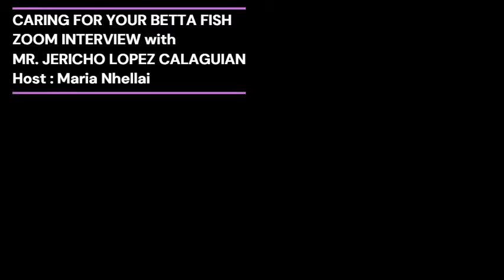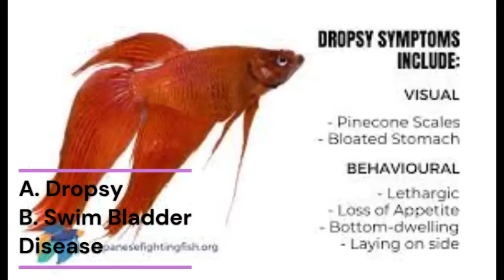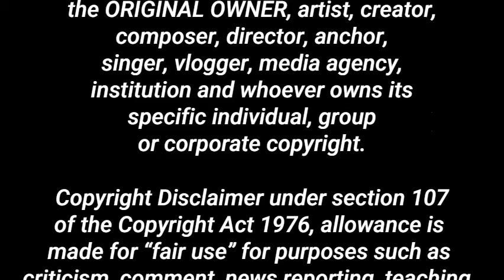MGA DAPAT MALAMAN NG BAGUHAN SA PAG-AALAGA NG BETTA FISH - BAKIT AGAD NAMAMATAY? ANO ANG GAGAWIN?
EPISODE 1 - PART 1 This is a multi-part series of videos for newbies in the Betta Fish Keeping hobby. Host Maria Nhellai interviews Mr. Jericho Lopez Calaguian, an expert Betta fish hobbyist and entrepreneur who has successfully established his business at a very young age. In this video. Mr Calaguian shares his wealth of knowledge and information based on his decade of experience in the Betta fishkeeping industry. He  answers the most frequently asked questions of hobbyists regarding the proper care for the Betta Fish, it's common cause of death, the most common diseases of Betta fish including ways to cure each disease,. He explains in detail the procedure on how to prepare the Betta Fish salt bath that hobbyists around the world use to cure the Betta Fish swim bladder disease. .The best food for Betta Fish spawn is also discussed and a whole lot more.
This video is produced by SPLAT Communications for it's PETS playlist.
The video is a recoded zoom interview. Language used Filipino(Tagalog). Final editing and rendering is done via Clipchamp. Background music, text, annotations in English, sound effects, photographs and infographics has been added to the original video.